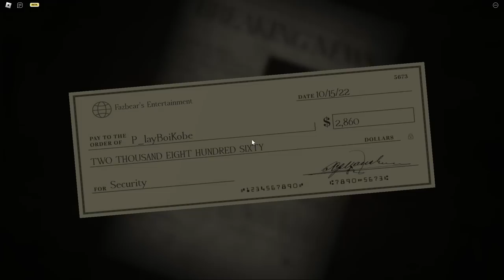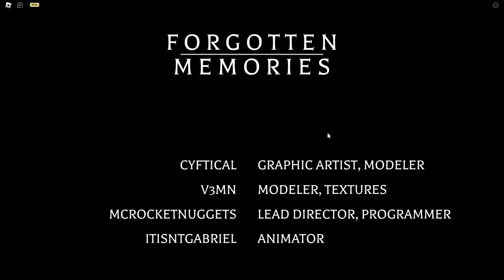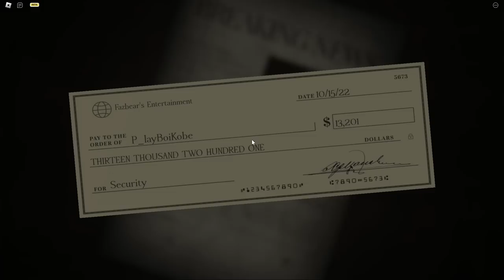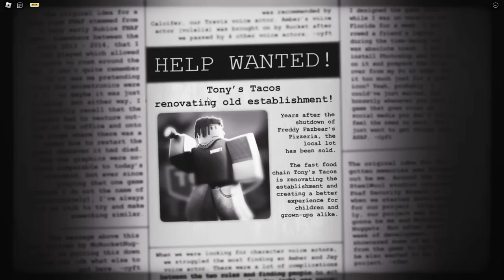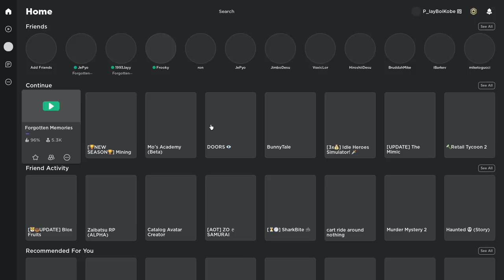3 Idiots Retire | Roblox Forgotten Memories Finale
Hey y'all! Me and the boys are back and today we played Forgotten Memories!

These are the final nights of our Forgotten Memories playthrough!

Also join our Roblox Group!